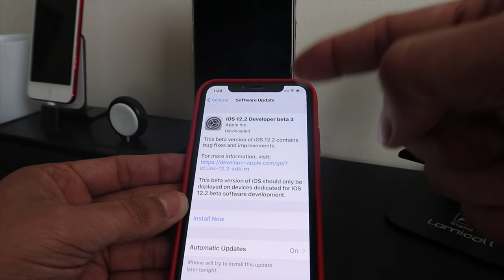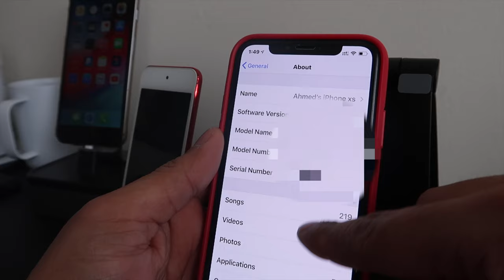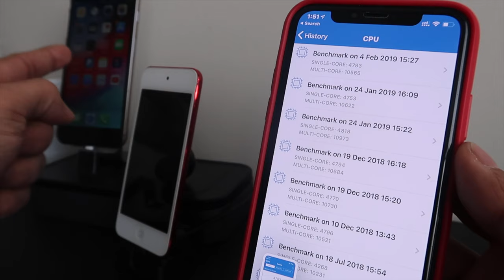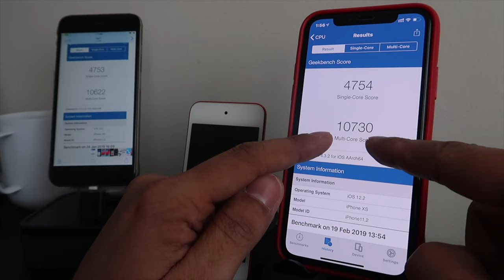النسخة التجريبية الثالثة للiOS 12.2